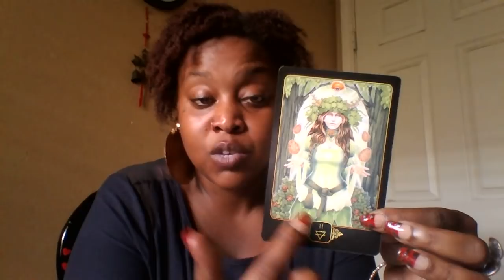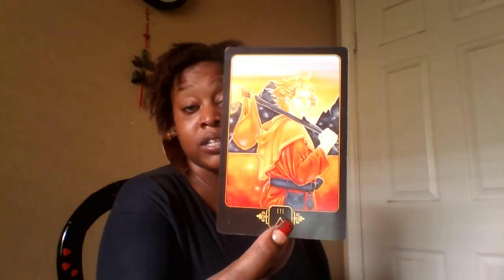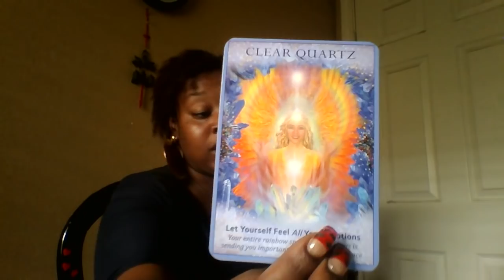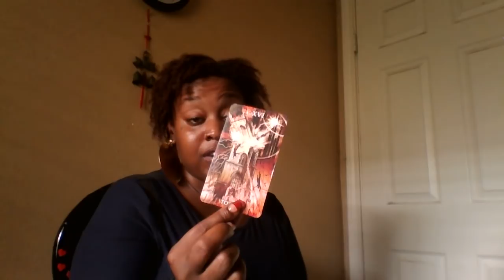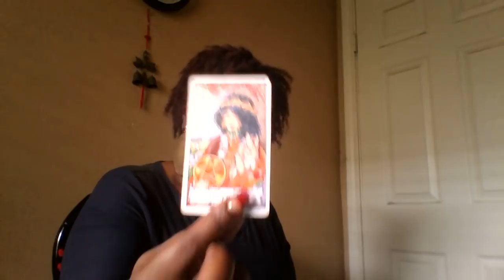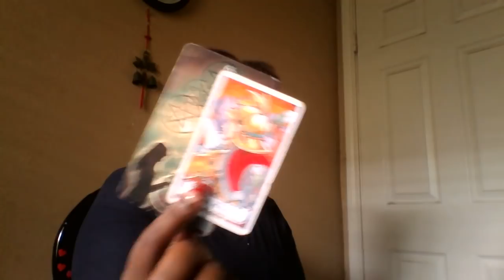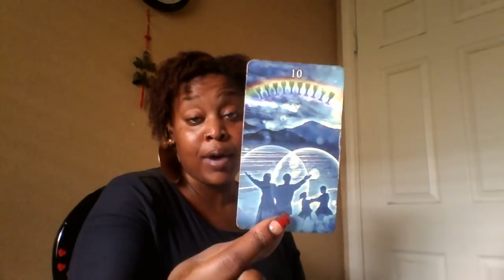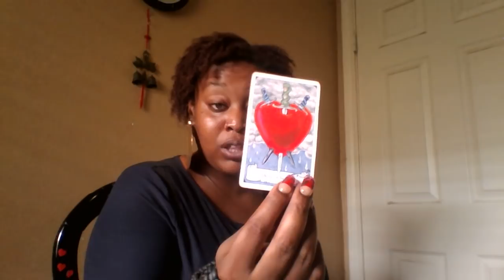Gemini- Mid July 2018 Reaching Your Greatest Great 🚀✨🌈🍻🏁